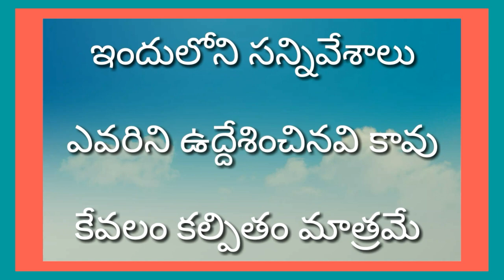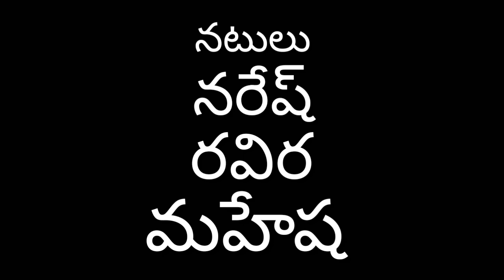BADHYATHA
HAI FRIENDS IDHI MA KOTTHA CHANAL ANDHARU SUBSCRAIBE CHESUKONDI LIKE CHEYANDI COMMENT CHEYANDI ME KTP FRIENDS SHROT FILM